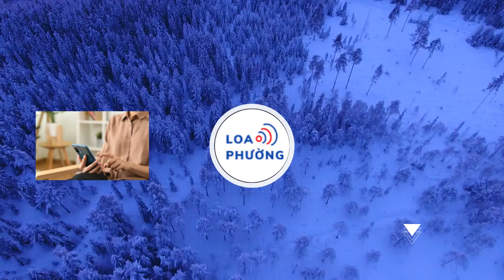Đồng nghiệp 'đau xót, 'bần thần' trước tin diễn viên Thủy Phạm qua đời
Nhiều nghệ sĩ như Cát Tường, Đặng Thu Thảo, Phan Thị Mơ... bàng hoàng, xót xa khi nhận tin diễn viên Thủy Phạm qua đời vì tai nạn giao thông.
Thủy Phạm - diễn viên từng góp mặt trong các dự án phim như Trò chơi định mệnh, Vũ khúc trong đêm, Chiếc vòng ngọc huyết… qua đời hôm 31/1 vì tai nạn giao thông. Bị xe tải tông khi đi trên đường, dù được đưa vào bệnh viện cấp cứu tích cực nhưng nữ diễn viên không qua khỏi.

Sự ra đi đột ngột của Thủy Phạm khiến đồng nghiệp, khán giả xót xa. Sinh thời, cô là gương mặt quen thuộc của dòng phim truyền hình miền Nam, được yêu quý bởi tính cách hiền lành, dễ mến, chăm chỉ hoạt động nghệ thuật. Nghệ sĩ Cát Tường bàng hoàng khi hay tin đàn em qua đời. Cô tiết lộ cả hai có một dự án chung chưa lên sóng và chia sẻ thêm: “Sao cuộc đời này vô thường vậy. Thủy ra đi thanh thản, chị sẽ sắp xếp đến gặp em lần cuối. Hãy trân trọng những giây phút còn bên nhau”.
Nghệ sĩ Tuyết Thu hoang mang khi nhận tin dữ. Trên trang cá nhân, cô đăng tải hình ảnh của Thủy Phạm kèm theo dòng trạng thái: “Thương em gái, thật bàng hoàng khi nghe tin em ra đi”. Tâm sự với chúng tôi, Tú Tri cho biết thời điểm hay tin đàn chị mất, cô không tin đó là sự thật. Giọng ca bolero nói cả hai có cơ hội làm chung một số dự án và rất quý đàn chị vì sự hiền lành. “Tôi thương chị Thủy lắm, tôi không tin chị đã ra đi”, Tú Tri bày tỏ.

Thời điểm nhận tin Thủy Phạm qua đời, Lê Nguyên Bảo bần thần, phải dành chút thời gian để bình tâm trở lại. Đối với nam diễn viên, sao phim Đặc vụ ở Ma Cao là một người hiền lành, gần gũi và luôn thương quý đàn em. Anh chia sẻ: “Tôi vẫn chưa tin nhưng sẽ phải tin. Tôi nhớ mãi những lần đi quay chung, những lần tôi đưa chị về, tâm sự đủ chuyện với nhau. Chị ơi, chị hết nợ trần gian rồi”.
Với diễn viên Phương Hằng, Thủy Phạm là một diễn viên thân thiện, hòa đồng với mọi người. Sự ra đi của đồng nghiệp khiến vợ Anh Tâm xót xa. Cô nhắn nhủ: “Một kiếp người mới sẽ thật xinh đẹp và hạnh phúc nhé”. Hoa hậu Đặng Thu Thảo chia sẻ hình ảnh của diễn viên Thủy Phạm và viết: "Cuộc sống này không biết trước được điều gì. Chị ngủ ngon nhé".

Phan Thị Mơ nói với chúng tôi cô đang đi công tác ở Phú Quốc thì nhận tin buồn. Trước đó, cả hai có dịp hợp tác chung phim Hoa hồng thép. “Từ dự án đó, chúng tôi trở thành bạn với nhau dù công việc của cả hai khá bận rộn. Khi nhận được thông tin từ em gái của mình, tôi khá sốc. Chúng tôi bằng tuổi, có nhiều điểm chung nên cũng thân thiết. Tôi không tin nhưng đó lại là sự thật”, cô nói.
Phan Thị Mơ chia sẻ Thủy Phạm là người đồng nghiệp hiền lành, cởi mở. Vì vậy, sự ra đi của nữ diễn viên khiến Hoa hậu Đại sứ Du lịch Thế giới 2018 tiếc nuối. “Điều tôi ấn tượng nhất ở Thủy là một cô gái yêu nghề, hết mình với công việc nghệ thuật. Thủy chịu khó, cầu tiến và tập trung vào sự nghiệp đóng phim rất nhiều. Cô ấy không nề hà vai chính phụ hay cực khổ thế nào. Điều đó khiến tôi phải nể phục”, Phan Thị Mơ nói.

Diễn viên Thanh Bình bày tỏ xúc động: "Nghe tin từ tối nhưng không dám hỏi ai vì sợ tin đó là thật. Bây giờ thì tin rằng em đã không còn… An nghỉ em nhé, Thủy Phạm".

Diễn viên Hoài An cũng không kiềm được cảm xúc, chia sẻ: "Em ơi, nơi ấy an yên và thanh thản nhé, kiếp sau sẽ là một cô gái xinh đẹp, vui vẻ, thân thiện và hạnh phúc nha. Đau xót quá, bần thần cả người từ hôm qua đến giờ, không biết nói gì hơn… Thương tiễn em… Xin thành kính chia sẻ nỗi buồn to lớn này cùng gia đình vào những ngày cận tết".